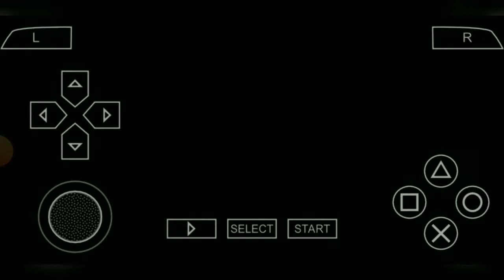GTA Mission 29⟩ Gta Vice City Stories Android Mobile Gameplay 💠